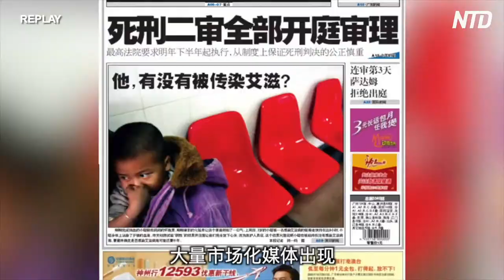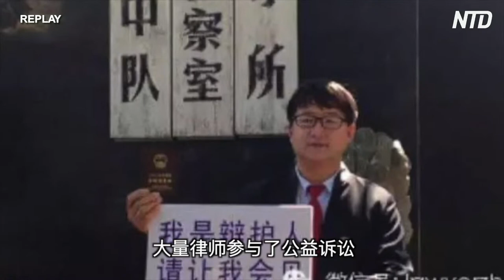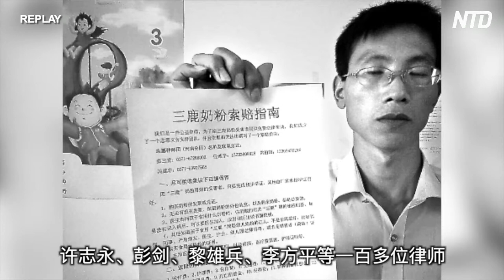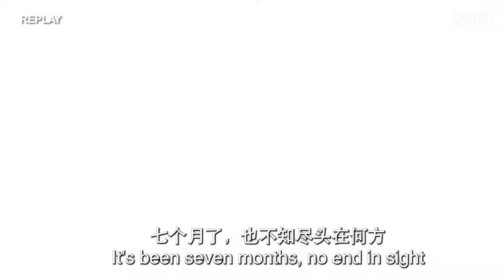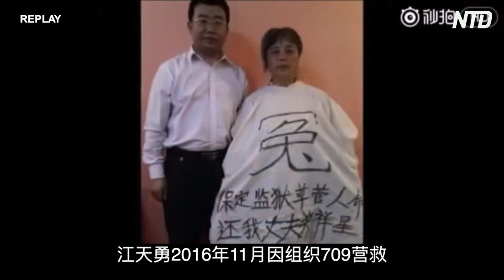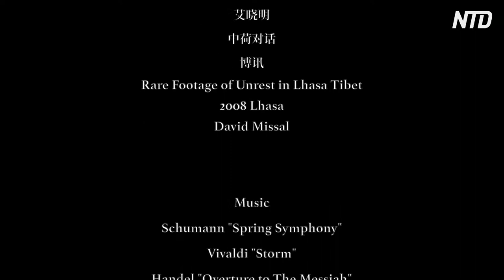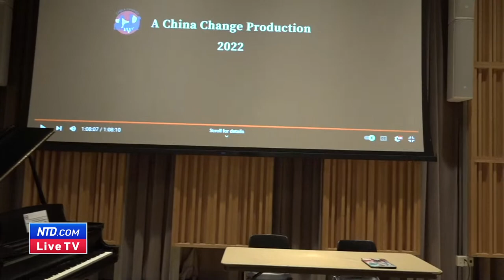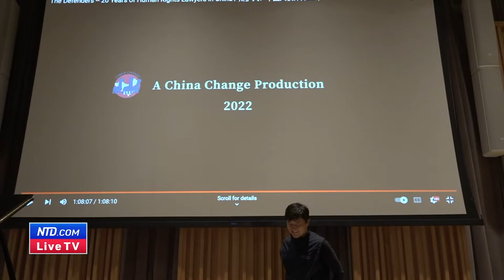LIVE: The Rights Defenders: 20 Years of Human Rights Lawyers in China Movie Screening & Panel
A university student group in New York holds a screening and panel discussion at 5:00 p.m. ET on Jan. 26 featuring Yaxue, the founder of China Change, and Chen Guangcheng, the “Barefoot lawyer,” to mark the 20 years of struggle the Chinese human rights lawyer experienced.

Students also call on Chinese authorities to free all the lawyers detained in the 709 Crackdown on Chinese human rights lawyers.